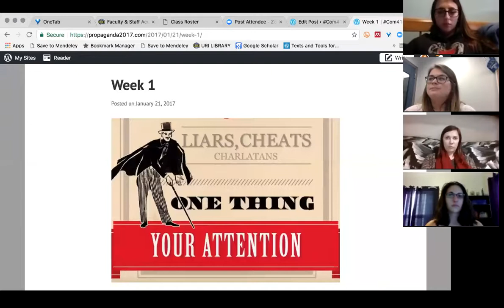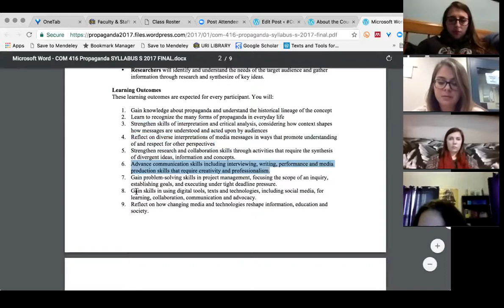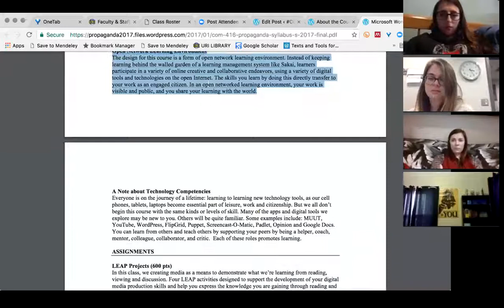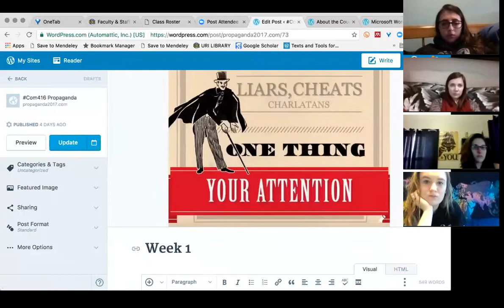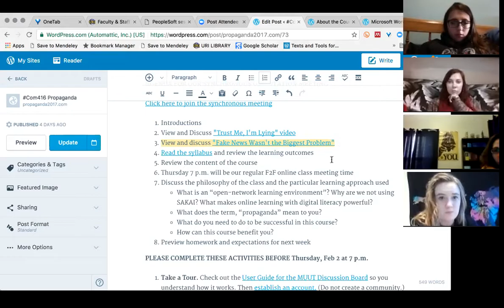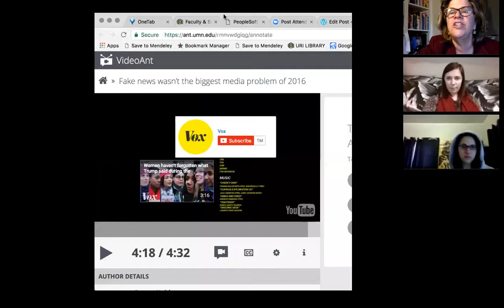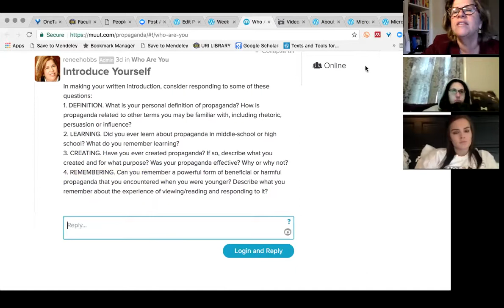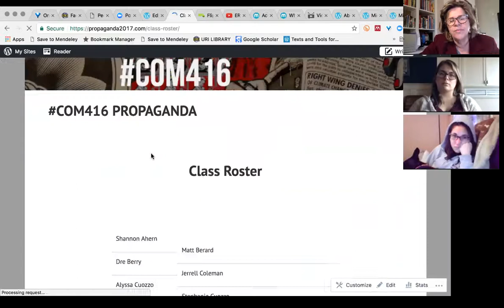COM416 Propaganda January 25, 2017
Welcome to COM416 with Renee Hobbs. This video introduces you to the learning objectives and format of this unique and fully-online course. If you did not participate in the "live" class, post a video comment that answers one of these questions below after watching the video. What is an “open-network learning environment”? Why are we not using SAKAI? What makes online learning with digital literacy powerful? What does the term, “propaganda” mean to you? What do you need to do to be successful in this course? How can this course benefit you?